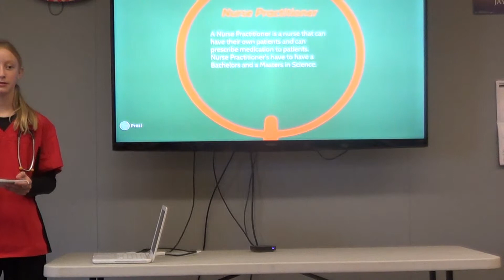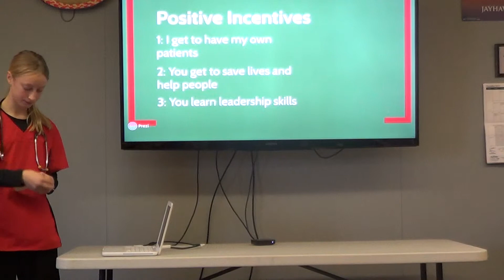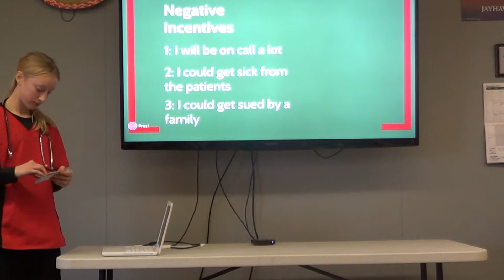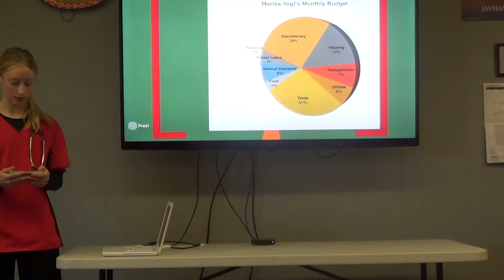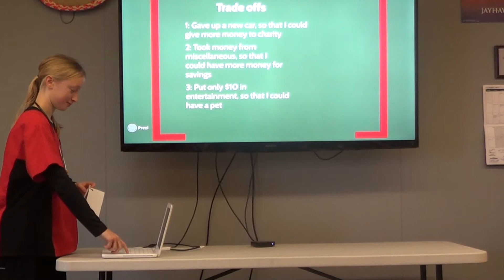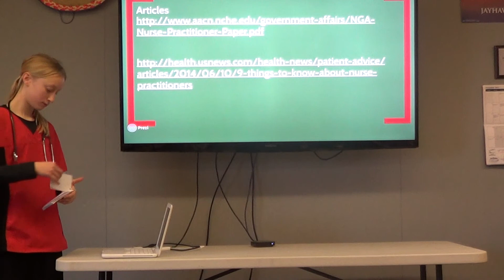Marisa Vogt 2015-16 Career Presentation